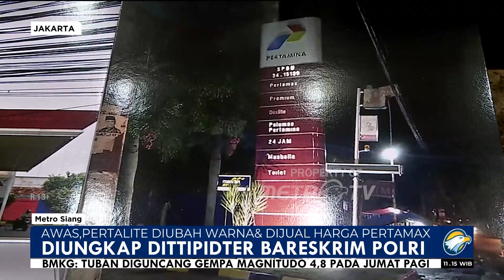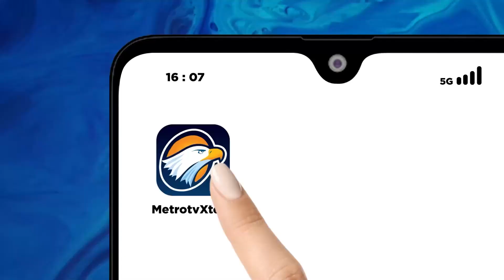Awas, Pertalite Diubah Warna & Dijual Harga Pertamax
MetroTV, Ditipiter bareskrim polri mngungkap sejumlah kasusu penyimpangan dan p3n1pu4n BBM.